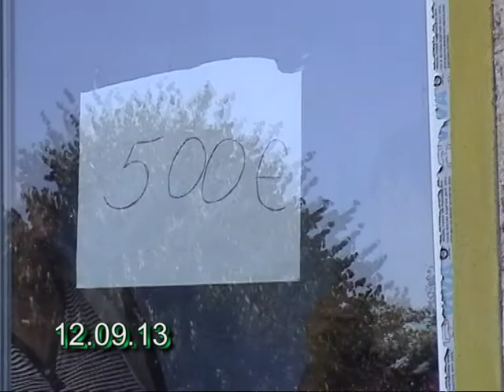gelin alci nedjat ve senguler 2o15 PART 1